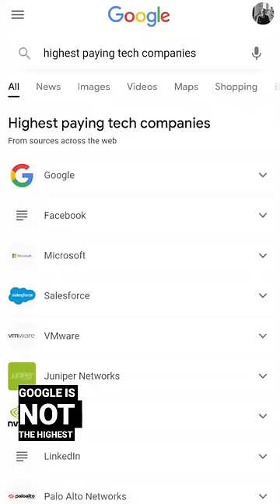5 Highest Paying Tech Companies 💸💸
Software Engineers are paid a Six-Figure tech salary. Here are Top 5 Highest Paying Tech Companies of 2022. ⬇️ Video resources.